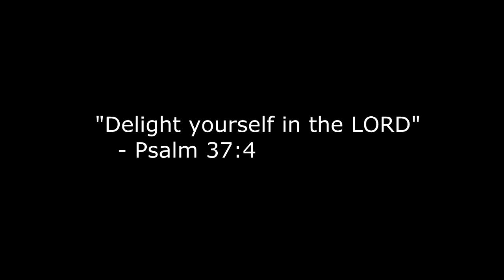Call of Duty: ADVANCED WARFARE - Mission #8 - "Sentinel" | Part 2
I am absolutely loving Advanced Warfare so far, guys! I decided to play through the campaign and record every second of it for you to enjoy.